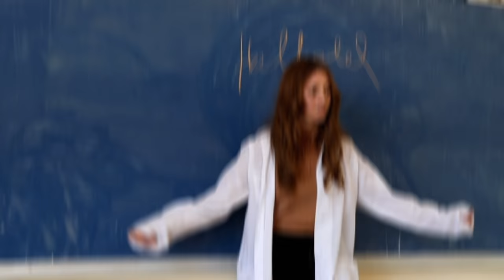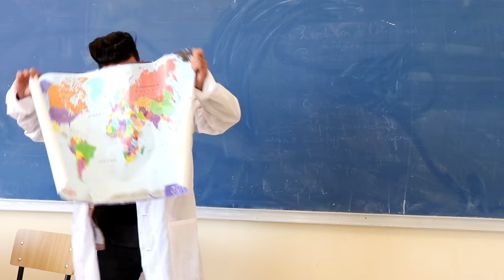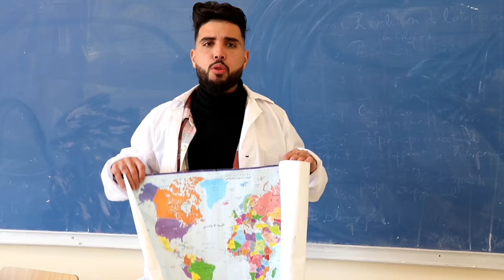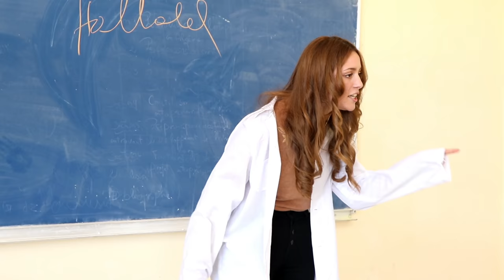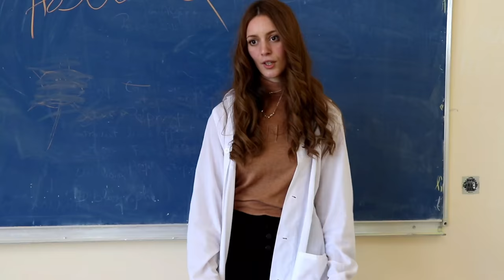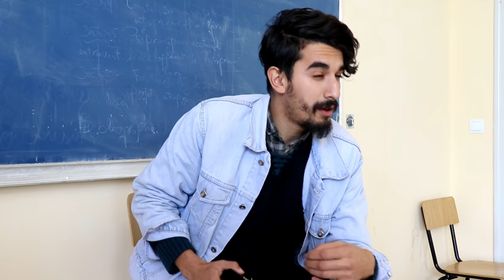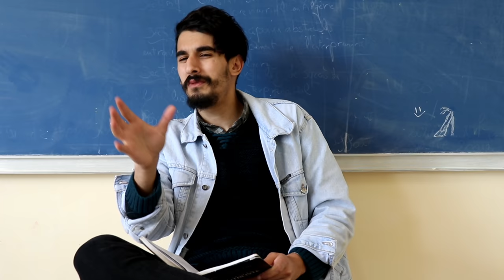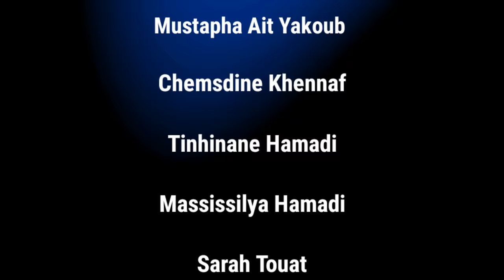Série Kabyle [Aseggas Aneggaru] Épisode (2)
Production & Montage : Les princes ouzaghar

Réalisation : Ghiles Arabe

●Acteurs :.

▪︎ACHOUR GHILES
▪︎GAOUAOUI YACINE
▪︎HAMAI LOUNES
▪︎TRACHE MEHDI
▪︎DRALI AMAYAS
▪︎SMAH MOHAND
▪︎SMAIL BELAOUCHE
▪︎AISSIOUEN MASSI
▪︎BOUDISSA MASSI
▪︎KHENNAF CHEMSEDINE
▪︎HANINE MENNAD
▪︎OUDJOUDI MOHAND
▪︎AIT YAKOUB MUSTAPHA

●Actrices :

▪︎CÉLINE SAIB
▪︎MASSILIA HAMICI
▪︎MEGDAD MAISSA
▪︎SAMIA  CHERFAOUI
▪︎KAHINA HALLALEL
▪︎OUARDIA KACI
▪︎TINEHINANE HAMADI
▪︎MASSILIA HAMADI
▪︎SARAH TOUAT

Assegas Aneggaru  série Kabyle ❤🔰

kabyle humour imazighen seriekabyle
thadhsa série familiale